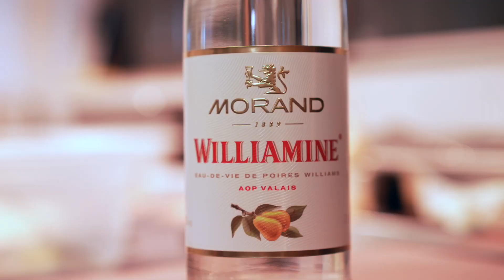La poire 🍐 à l'honneur avec Gilles Varone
Le chef étoilé Gilles Varone vous reçoit dans son Restaurant Gilles Varone à Savièse. Il vous propose aujourd'hui un dessert qui fait la part belle à la poire 🍐❤.